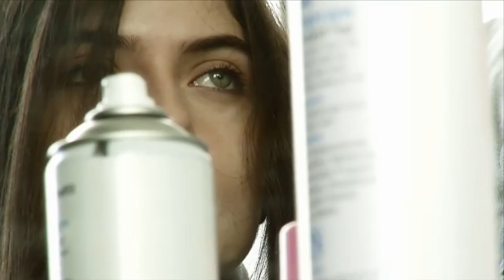OR COHEN 2012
איפור or Cohen
שיער netanel malul
צלם eitan tal
סטיילינג keren naftaly
דוגמנית Valerie goldin
עריכה reut Cohen